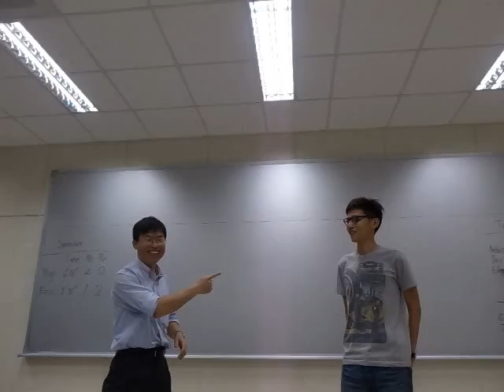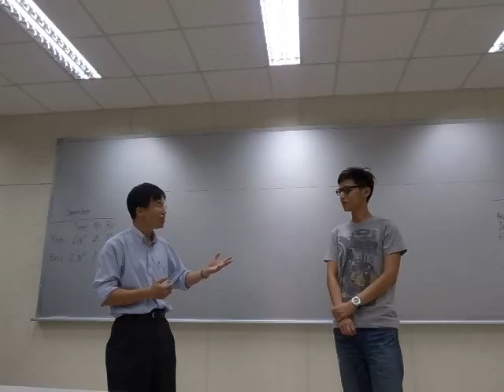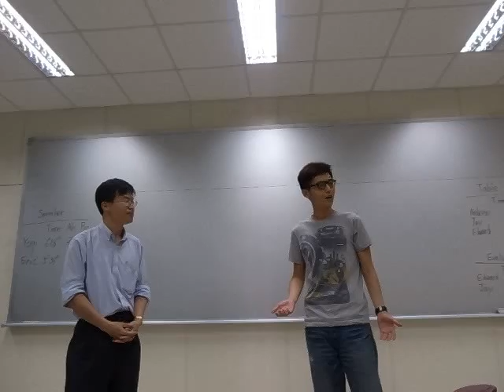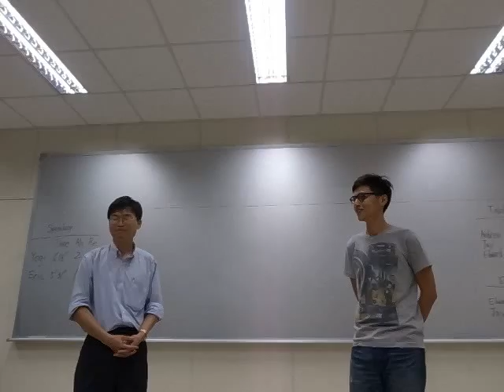Debate:Technology&Privacy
Table Topic Session:
Edward Wang  v.s. Jay Huang